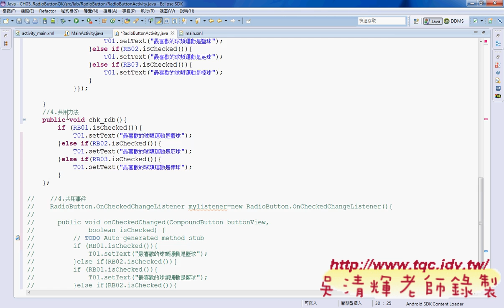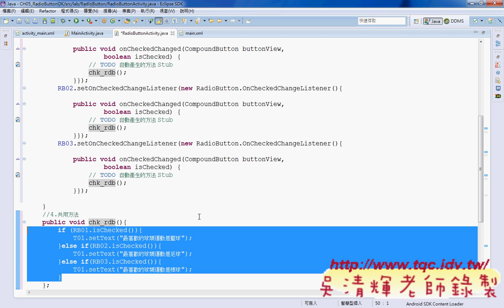05 CH05REDIOBUTTON程式撰寫Android實務 吳老師2